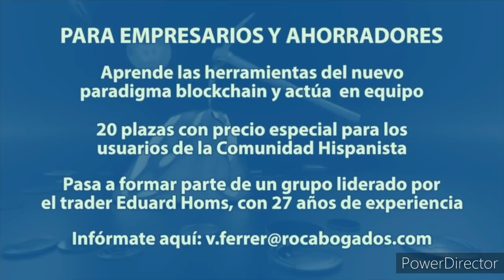Hazañas de los españoles apropiadas por los ingleses